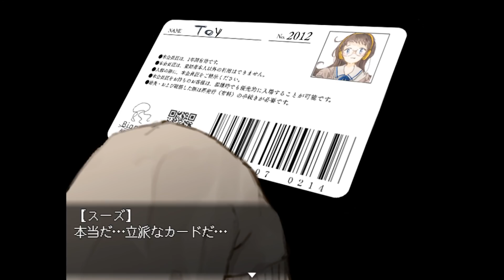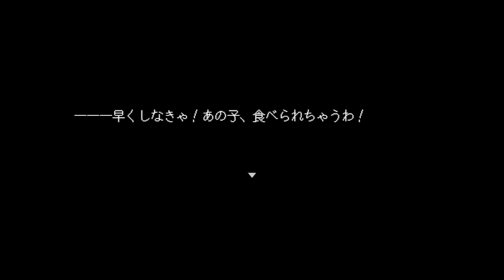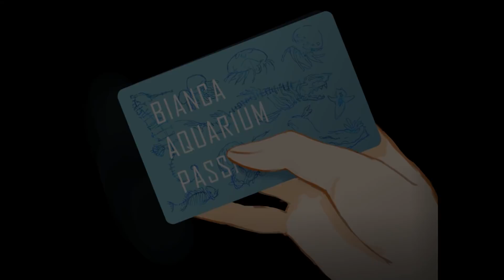『呪われた水族館』が舞台の不思議なホラーゲーム｜アクアリウムは踊らない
思ってた以上に怖くて口からクラゲ出そう